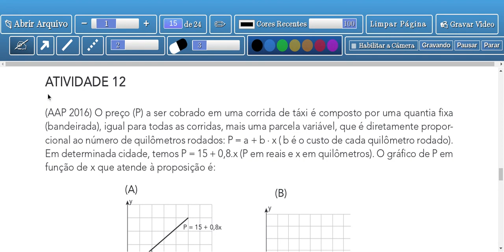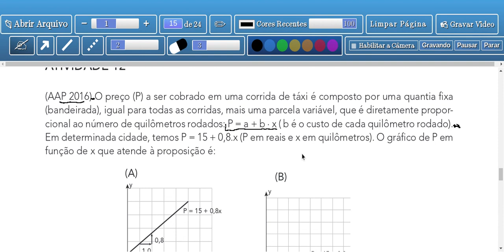Tema2:Funções - Aula 11